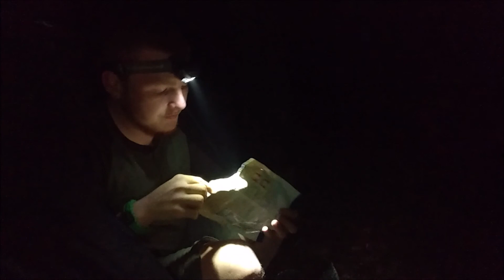Hammock bunk beds!:Hit The Trail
Woogle and Michael hit the trail in this weeks episode! They venture back onto the Pine Mountain Trail near Birch Knob and set up camp for the night! It was a beautiful night with tons of sleep, Chicken n dumplins mountain house meals and lots of rain!  It rained almost all night for the two who shared one tarp and bunk bed hammocks! But theat is okay because it was peaceful hearing the rain drplets fall onto the tarp as they rolled off providing a very ofoogy morning!